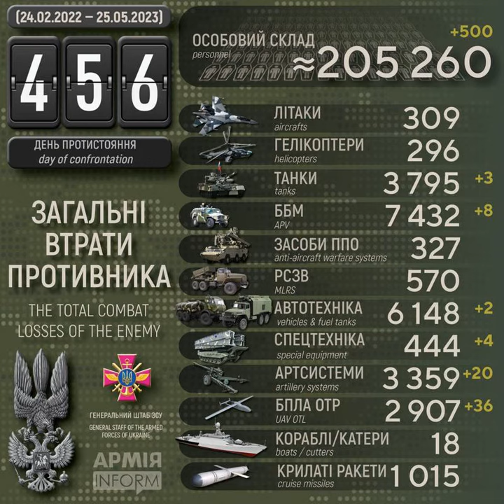Збройні Сили України знищили вже понад 2900 безпілотних літальних апаратів рашистів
Століття протистояння з поріддям Золотої Орди. Десятий рік російсько-української війни, яка розпочалась 20 лютого 2014 року. Шістнадцятий місяць з початку широкомасштабного вторгнення російських нацистів в Україну.

Загальні бойові втрати рашистських окупантів з 24 лютого 2022 року по 25 травня 2023 року орієнтовно склали:
* спеціальної техніки — 444 одиниці (за добу – 4).

Дані уточнюються.

Втрати ворога за добу: ліквідовано 500 окупантів, знищено 20 артсистем і 3 танки – АрміяInform